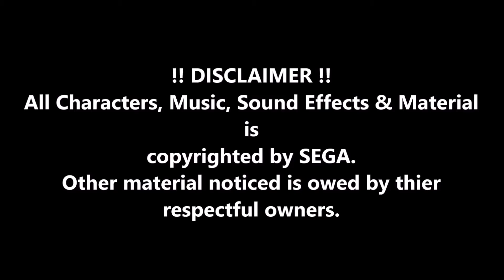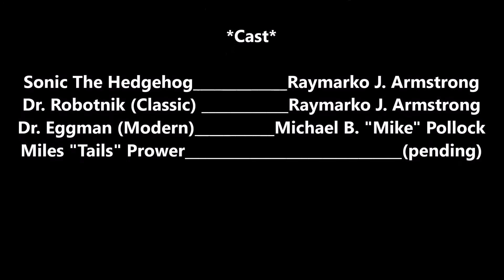(CONCEPT SNEAK PEAK) ~ The Classic Sonic Re-Era Movie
**Intro**
Hello everyone, in today's video... I will be giving you guys and girls a sneak peak on my fan parody movie. named. The Classic Sonic Re-Era Movie. This is only a preview/sneak peak. Which means that the movie is still underdevelopemt. I'm currently finding more voice actors. And still making the script, yeah and so on.

(Link For...) None

**Socials & Websites**